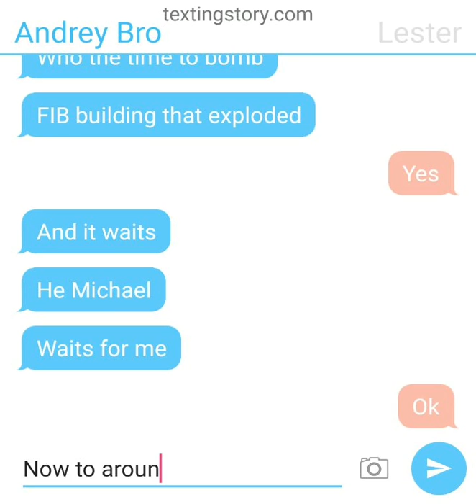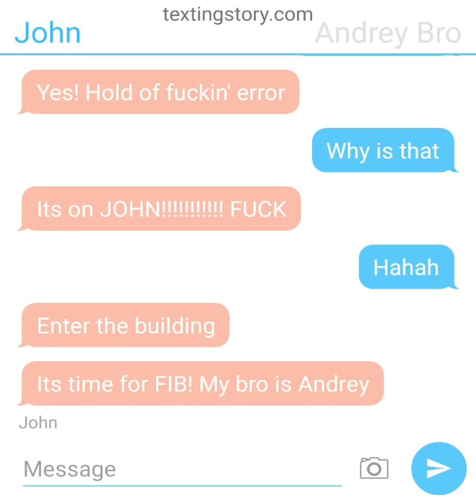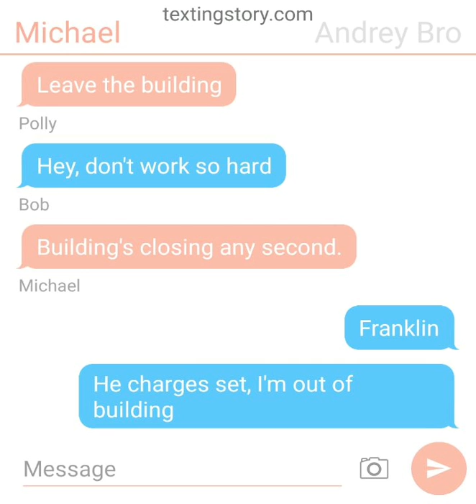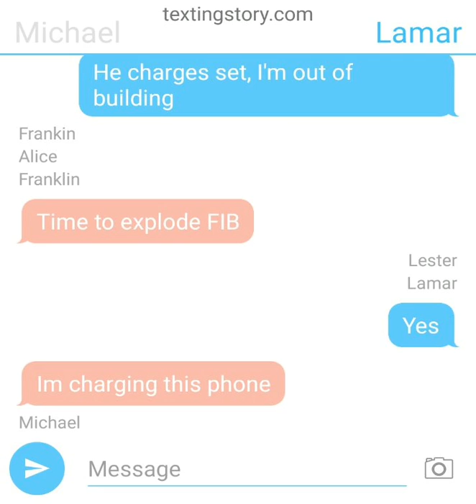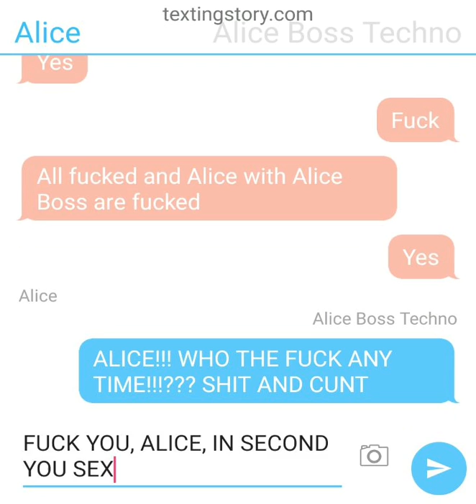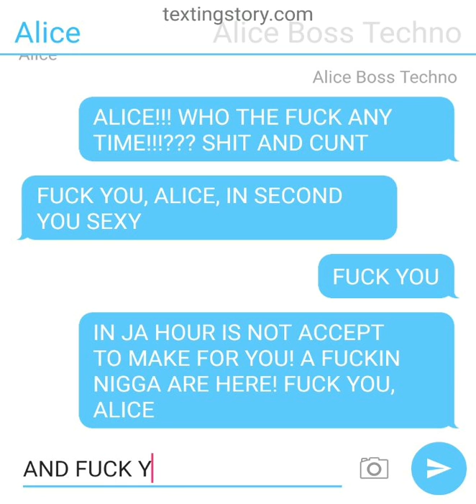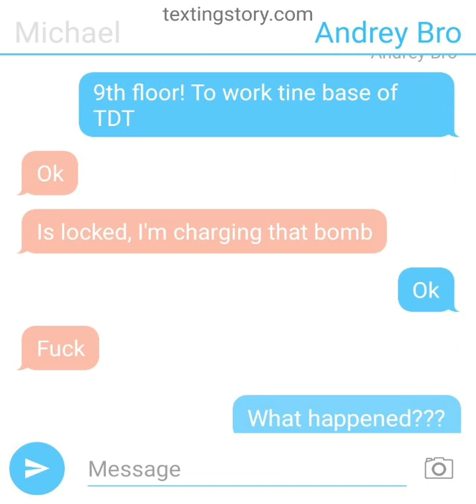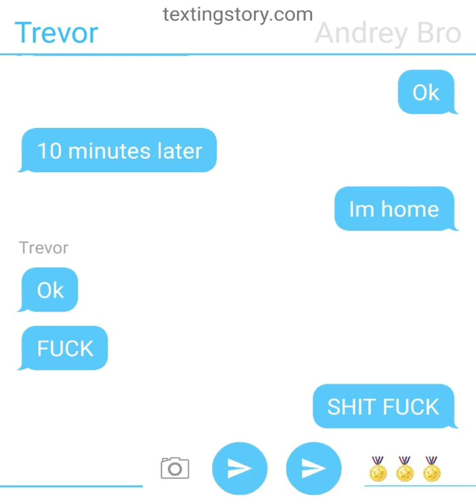GTA 5 - Fire crew!